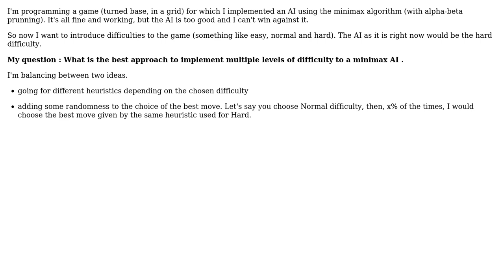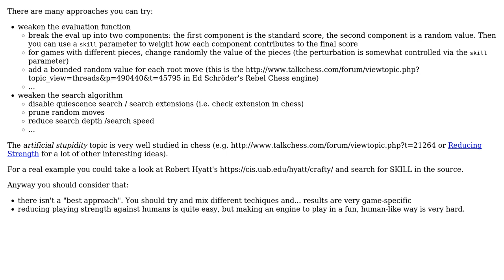Software Engineering: Best approach to implement multiple levels of difficulty to a minimax AI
With thanks & praise to God, and with thanks to the many people who have made this project possible! You are responsible for your own actions.